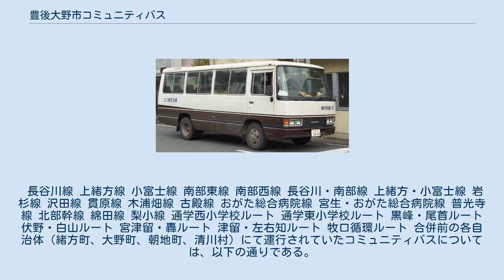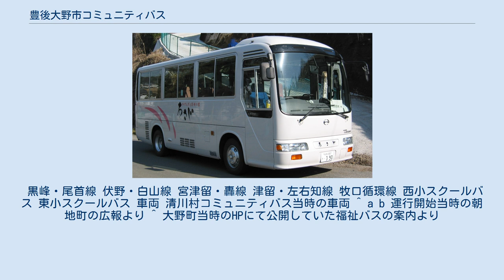豊後大野市コミュニティバス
豊後大野市コミュニティバス（ぶんごおおのしコミュニティバス）は、大分県豊後大野市にて運行しているコミュニティバスである。
 長谷川線 上緒方線 小富士線 南部東線 南部西線 長谷川・南部線 上緒方・小富士線 岩杉線 沢田線 貫原線 木浦畑線 古殿線 おがた総合病院線 宮生・おがた総合病院線 普光寺線 北部幹線 綿田線 梨小線 通学西小学校ルート 通学東小学校ルート 黒峰・尾首ルート 伏野・白山ルート 宮津留・轟ルート 津留・左右知ルート 牧口循環ルート 合併前の各自治体（緒方町、大野町、朝地町、清川村）にて運行されていたコミュニティバスについては、以下の通りである。
 緒方町営バス当時のバス停 概要 路線 以下7路線があった。
 長谷川線 上緒方線 小富士線 南部東線 南部西線 長谷川・南部線 上緒方・小富士線 大野町福祉バス当時のバス停 概要 路線 貫原線 沢田線 岩杉線 古殿線 木浦畑線 おがた総合病院線 車両 朝地町福祉バス当時のバス停 概要 路線 以下5路線があった。
　※全バス停掲載 南部幹線1 南部幹線2 北部幹線 綿田線 梨小線 車両 朝地町福祉バス当時の車両 概要 路線 清川村コミュニティバス当時の路線図・時刻 以下7路線があった。
 黒峰・尾首線 伏野・白山線 宮津留・轟線 津留・左右知線 牧口循環線 西小スクールバス 東小スクールバス 車両 清川村コミュニティバス当時の車両 ^ a b 運行開始当時の朝地町の広報より ^ 大野町当時のHPにて公開していた福祉バスの案内より